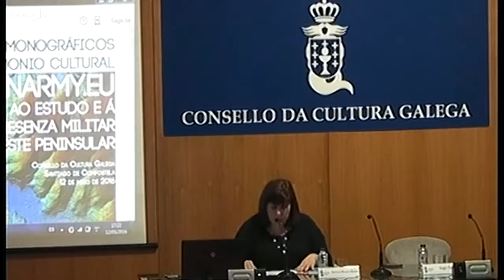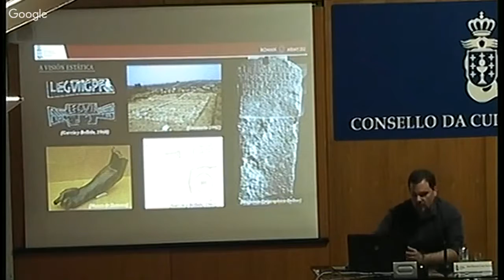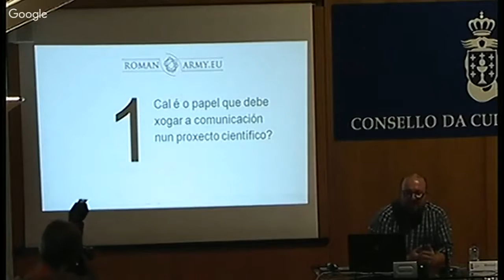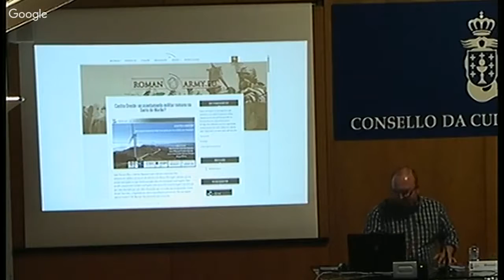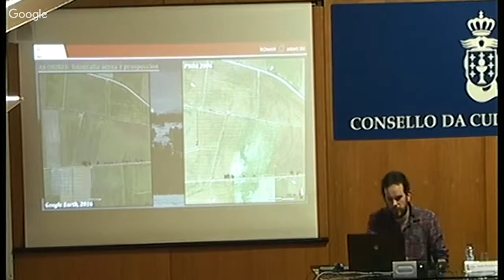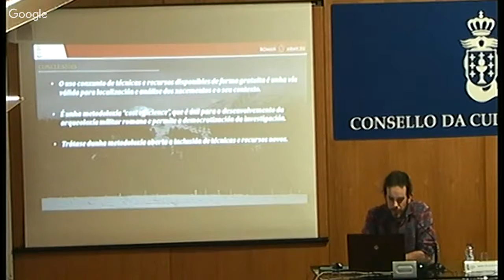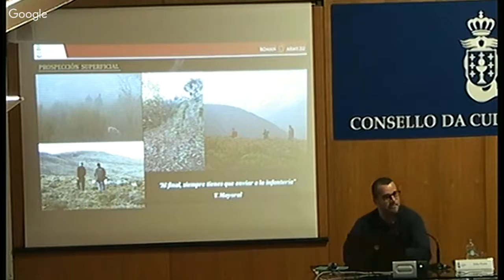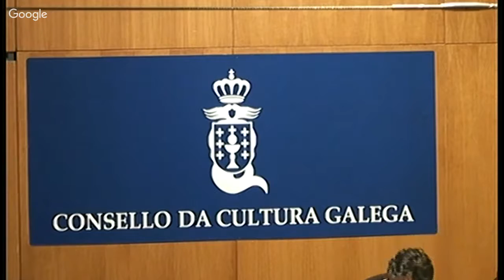Encontros monográficos patrimonio: xornada completa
Xornada completa.